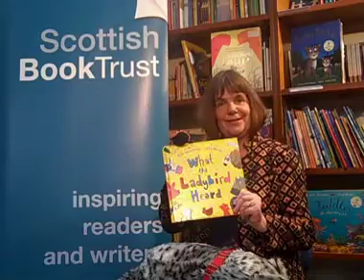Authors Live event with Julia Donaldson - Teaser Trailer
This is a Teaser Trailer from the Authors Live event, part of the Meet Our Authors programme, with Julia Donaldson organised by Scottish Book Trust, which was streamed live on 26th May 2010  to 82,868 children in the UK.

For more information about the Meet Our Authors programme please